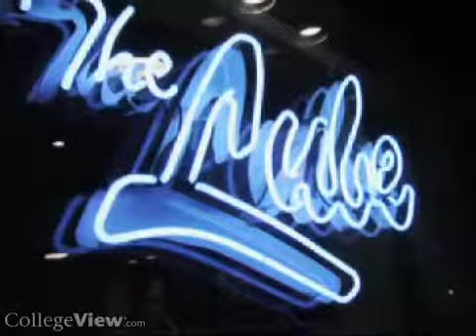Carlow University by CollegeView.com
Carlow University is located in Pittsburgh, Pennsylvania.